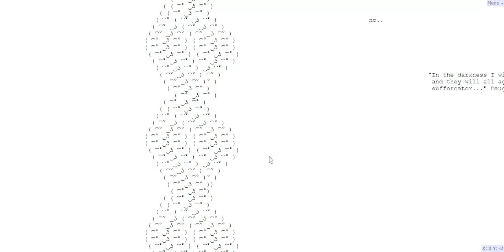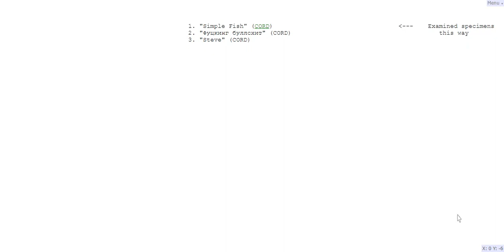Your World of Text | Remarkable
This is the start of the new series at the Your World of text server: remarkable. We are doing a bunch of construction but that doesn't stop me from spreading the word.
At the time of making this video, we had 277 page views and escalating